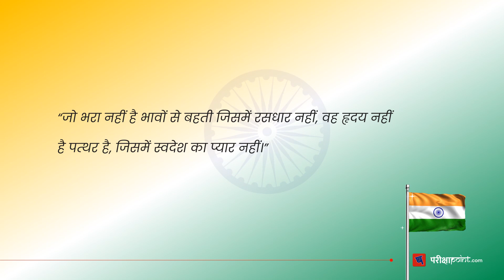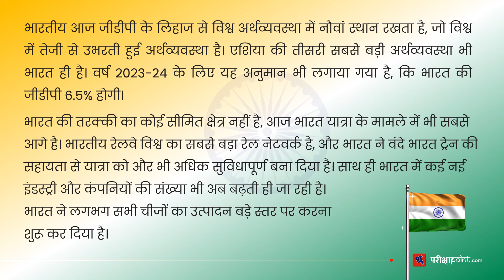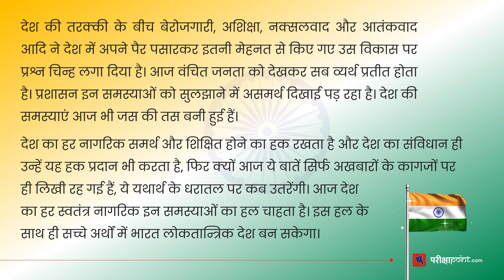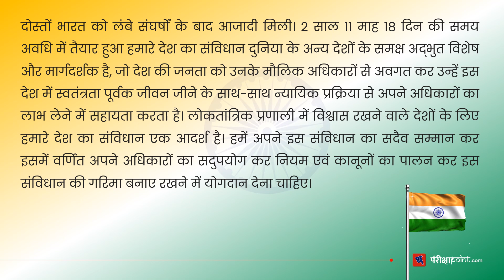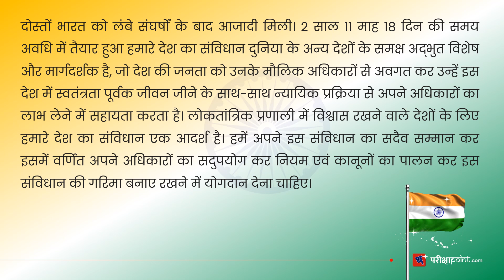Republic Day Speech | गणतंत्र दिवस पर भाषण | 26 January 2024 Republic Day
इस वीडियो में आगामी गणतंत्र दिवस पर भाषण प्रस्तुत किया गया है, जिसको छात्र अपने स्कूलों में आने वाले गणतंत्र दिवस कार्यक्रम में भी इस्तेमाल कर सकते हैं। इसमें आपको यह जानने को मिलेगा की भारत किस प्रकार स्वतंत्रता के बाद से ही राष्ट्र में सकारात्मक और नकारात्मक बदलावों के आधार पर उन्नति की राह पर आगे बढ़ रहा है, कुछ नकारात्मक प्रभाव इसकी राह का रोडा भी बने हुए हैं, लेकिन इसके बाद भी इसकी निरंतर गति जारी है।

गणतंत्र दिवस पर भाषण आप हमारी वेबसाइट पर दिए गए इस आर्टिकल को पढ़ सकते है